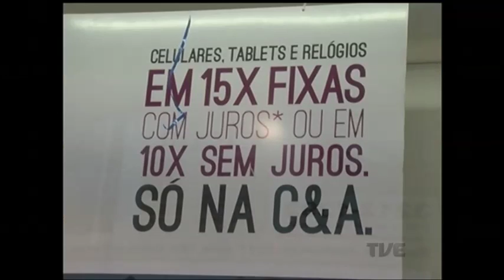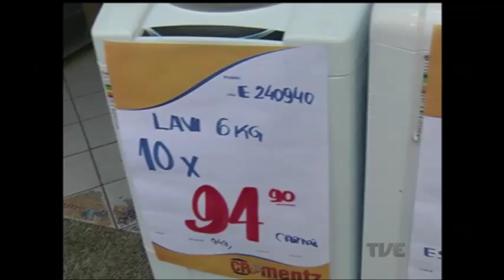A inadimplência dos gaúchos está em alta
A crise econômica aumentou o desemprego e travou reajustes de salário. Mas as contas continuam chegando. E com a expectativa de crédito menor para os consumidores, é preciso planejar o orçamento para manter os gastos sob controle.